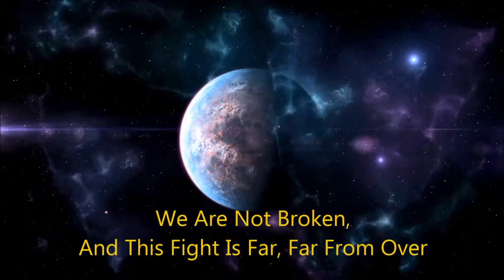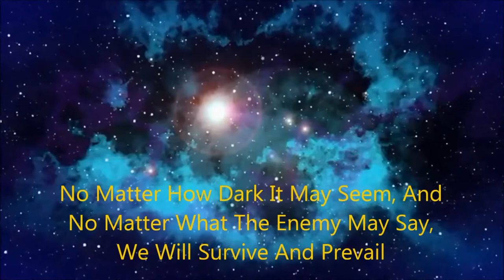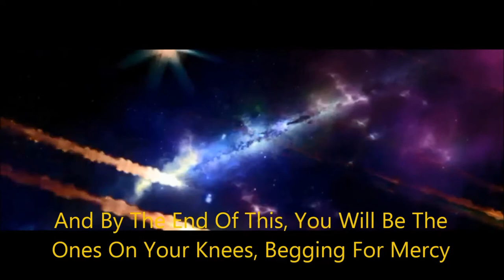A Fiery Reckoning (Galaxy Ascendant Books 4 & 5) Trailer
The trailer for the two upcoming books in the Galaxy Ascendant space opera series, A Fiery Reckoning I: Ascendancy's Rise, and A Fiery Reckoning II: Empire's Fall.